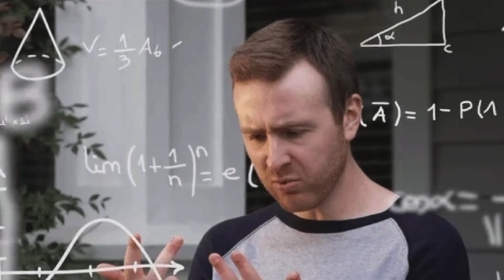Mind your Marriage Monday: How to Handle a Lying Spouse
Lies, Secrets, Lack of Communication, and No Trust are NOT the right way to start a Marriage!

In today's Mind your Marriage Monday scenario, all of the above and more are what a couple are entering into. Natasha and Tristan have to seriously get out their mental silverware to fully dig in and dissect the plate of foolishness that has been set before them to consume.  The layers of today's Mind your Marriage Monday and monstrous and confusing, like how are we even here??? Will today's Mind your Marriage Monday bring up some undiscussed emotions for the couple? 🤔

Be sure to listen to this Mind your Marriage Monday to the end to weigh in on today's scenario. Who's trippin trippin in this scenario? What side of the fence are you standing on today? How did things workout for you when it was time to tie the knot?

Natasha and Tristan have been wanting to implement a segment onto the channel for months now, that allowed them to listen to and then discuss all types of marital situations.

Now, as you all know, Natasha and Tristan are not average thinkers. Their outlook and thought processes do not always follow the masses. So on Mind your Marriage Monday, they're often taking a different spin in their discussions. Making sure we're all seeing all sides of the situation.

Listen all the way through and let us know your thoughts on Natasha and Tristan's take on things in the "Comments" in addition to your own thoughts. Can't wait to hear what the Livin LaGrande Lyfe Family has to say!

Be sure to tell a friend to tell a friend, about your NEW FRIENDS, The LaGrandes